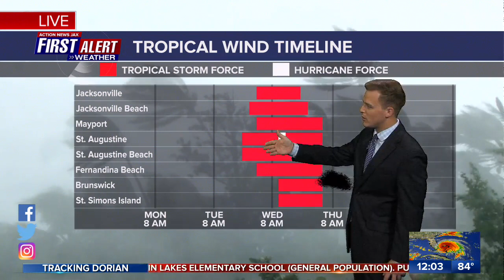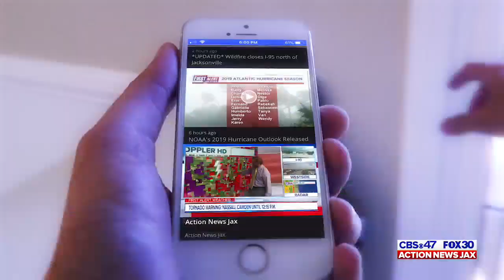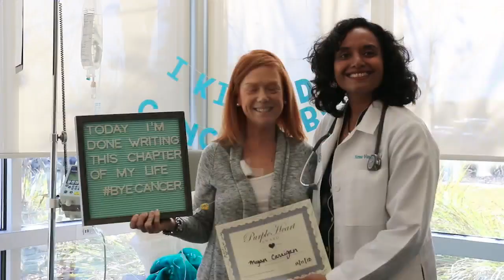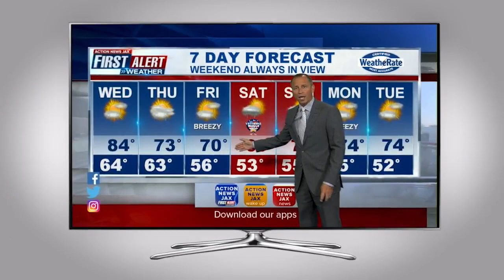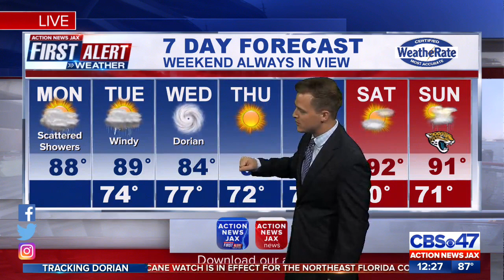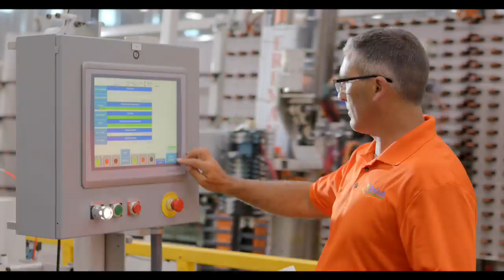HURRICANE DORIAN: CBS47/FOX30 Action News Jax, Noon update, 9/2/19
HURRICANE DORIAN: CBS47/FOX30 Action News Jax, Early evening newscasts, 8/30/19